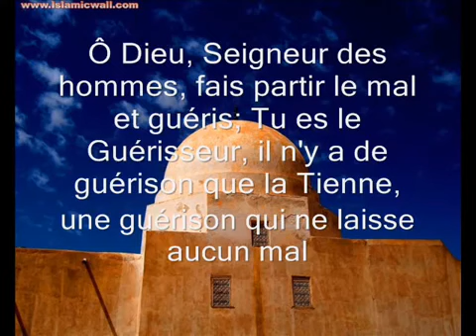dou'a ach chifa invocation pour la guÃ©rison